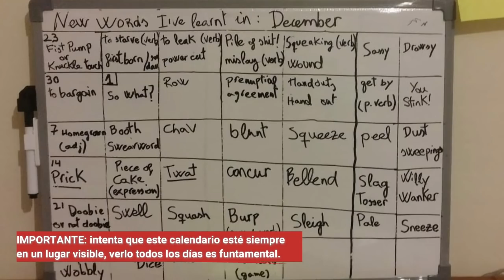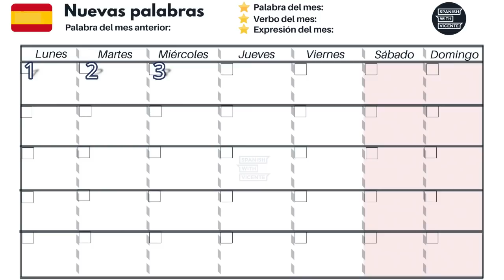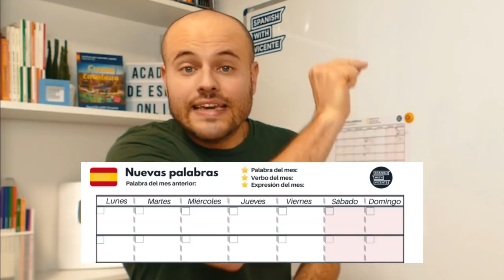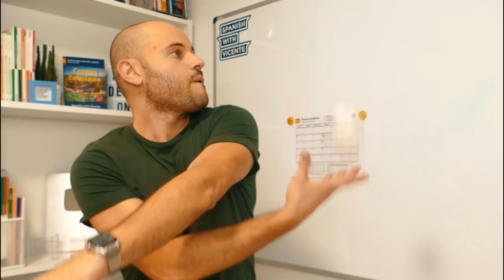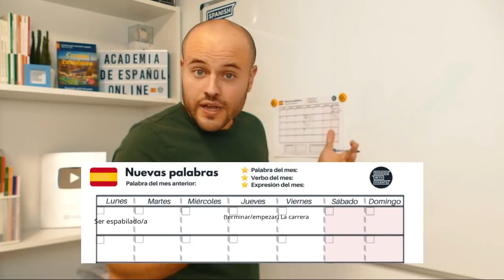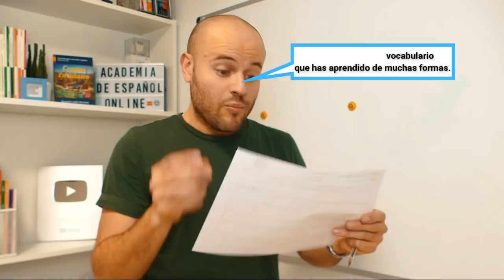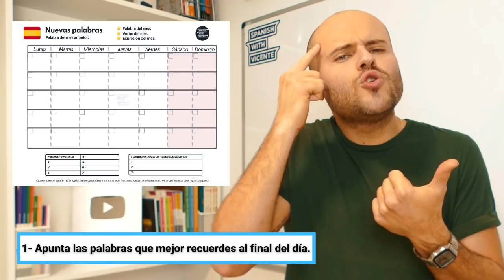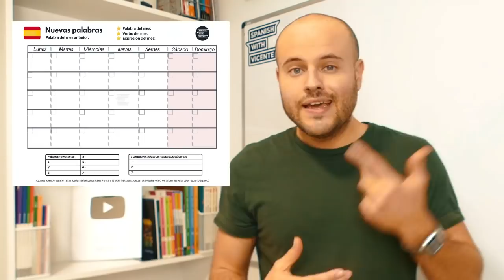MI ESTRATEGIA PARA APRENDER VOCABULARIO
¿Cómo puedes mejorar tu vocabulario? En este vídeo te cuento cómo puedes mejorar tu vocabulario con un truco que yo mismo utilicé para aprender inglés.